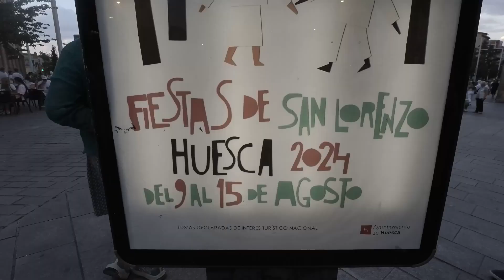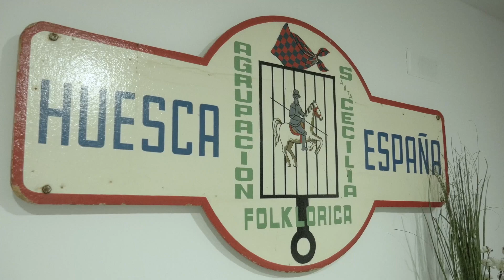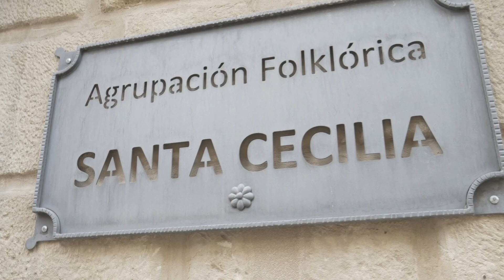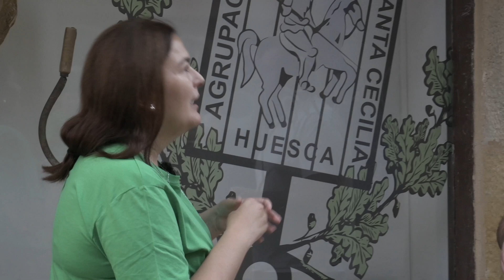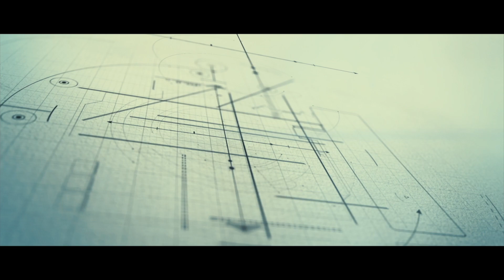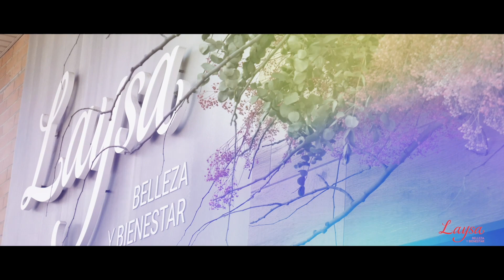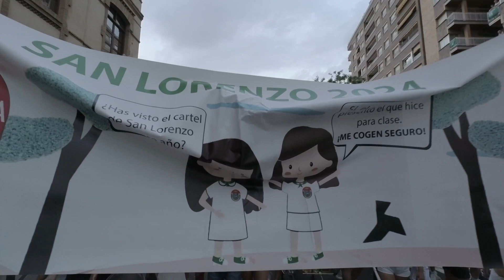HUESCA EN FIESTAS - CLIMETEL 2024 (13/08/2024)